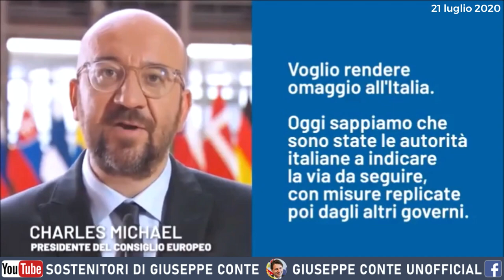Giuseppe Conte il miglior Premier di sempre, riceve i complimenti da Sassoli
Accadde due anni fa, David Sassoli defunto Presidente del Parlamento europeo, si complimentava con Giuseppe Conte per aver reso onore all’Italia, avendo costruito e ottenuto il Recovery Fund, non 170 miliardi iniziali ma 209 (che ora sono diventati 230) ☺ anche tutta l’Europa gli riconosceva questi meriti, il Recovery (a dispetto di quello che ciancia il main stream) è opera di Conte.

█ REGOLE NEI COMMENTI:
Questa pagina è un nostro spazio, riservato quindi a noi sostenitori del MoVimento 5 Stelle e del suo Presidente Giuseppe Conte.
Commenti provocatori, offensivi e polemici, contro Conte o il Movimento 5 Stelle potrebbero venire rimossi